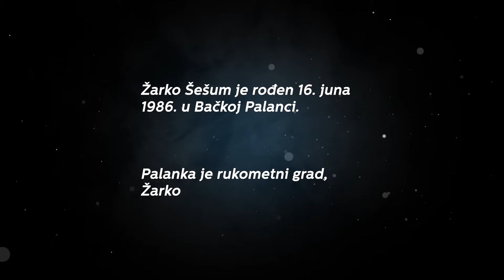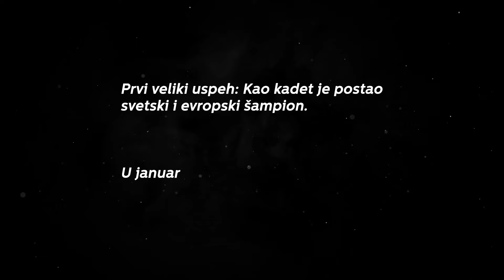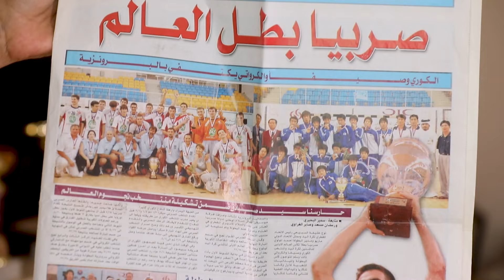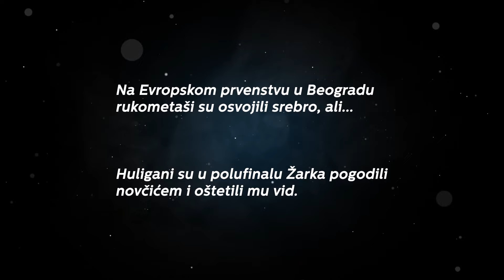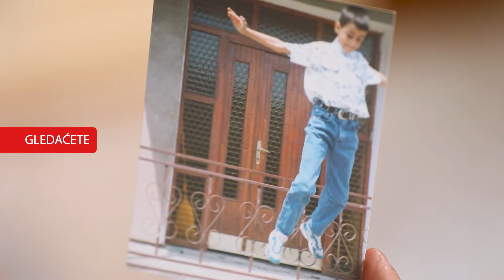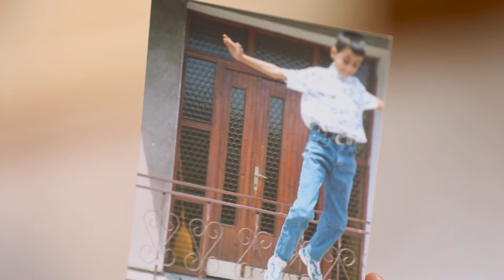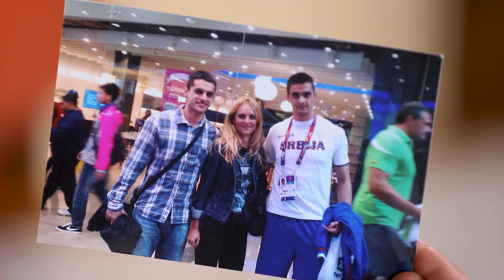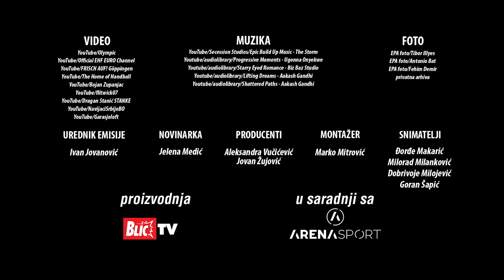"HULIGANI SU MU OŠTETILI OKO" Majka našeg rukometnog asa kroz suze otkrila sa čim se borio njen sin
Pogledajte ispovest Mile Šešum, majke našeg čuvenog reprezentativca, rukometaša Žarka Šešuma. Na šta je ponosna, šta joj je najteže padalo i zbog čega plače.